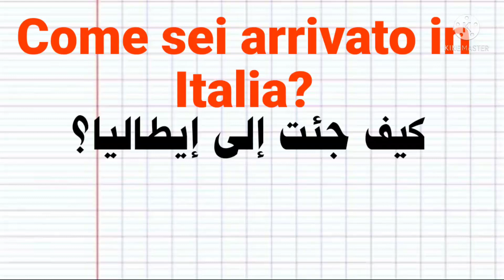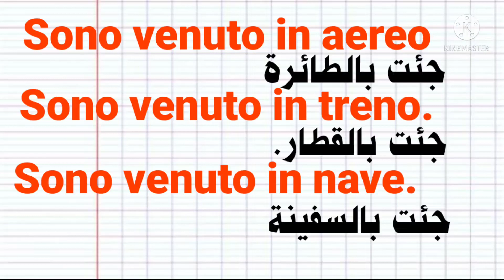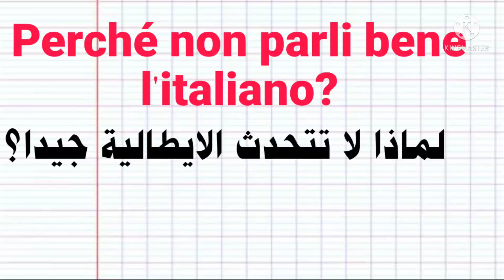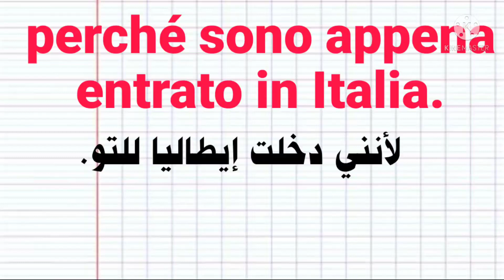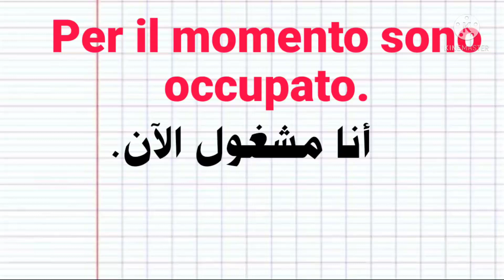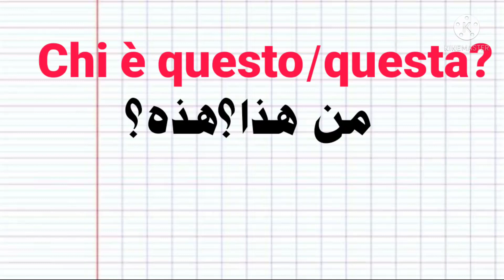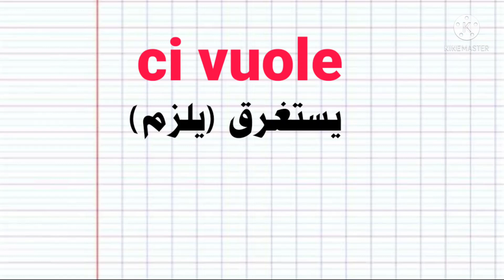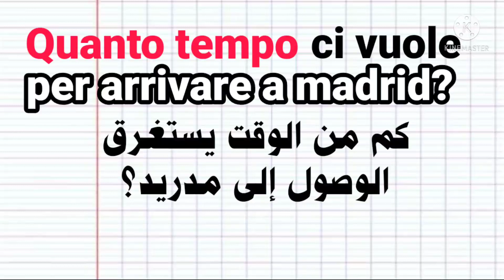تعليم اللغة الإيطالية. كيف تطرح سؤال باستعمال: كيف،متى،لماذا،أين،من،كم.رقم 35.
تعلم _اللغة _الإيطالية _للمبتدئين. تعليم اللغة الإيطالية للمبتدئين. أهم الكلمات والعبارات في اللغة الإيطالية.
تعليم اللغة الإيطالية بطريقة سهلة. كورس لتعلم اللغة الإيطالية. دروس في تعليم اللغة الإيطالية. أفضل طريقة لتعلم اللغة الإيطالية. تعلم كيف تتكلم كالإيطاليين.حوارات في اللغة الإيطالية. محادثة باللغة الإيطالية.كيف تتكلم بسهولة باللغة الإيطالية. تعليم اللغة الإيطالية للمبتدئين. إذا كنت مبتدأ في الإيطالية. الإيطالية للمبتدئين. تعلم اللغة الإيطالية بطريقة سهلة واحترافية. تعليم اللغة الإيطالية من الصفر إلى الإحتراف. كيف تتكلم مع الايطاليين باللغة الإيطالية. كيف تطرح أي سؤال باللغة الإيطالية. سؤال جواب باللغة الإيطالية. تعلم النحو باللغة الإيطالية. تعلم القواعد باللغة الإيطالية. تعلم تركيب الجمل باللغة الإيطالية. تمارين باللغة الإيطالية. تطبيقات باللغة الإيطالية. شرح الكلمات الإيطالية. تعلم الإيطالية بالعربية الفصحى. تعلم اللغة الإيطالية بالدارجة.تعليم الإيطالية بالدارجة المغربية. تعلم النطق باللغة الإيطالية. أهم المصطلحات باللغة الإيطالية. أهم الكلمات باللغة الإيطالية. أهم العبارات باللغة الإيطالية.تعلم الحروف الإيطالية. تعليم الحروف الإيطالية. كيفية نطق الحروف الإيطالية. الطريقة البسيطة والسريعة والسهلة لتعلم اللغة الإيطالية.  تكلم بالإيطالية في أي مكان